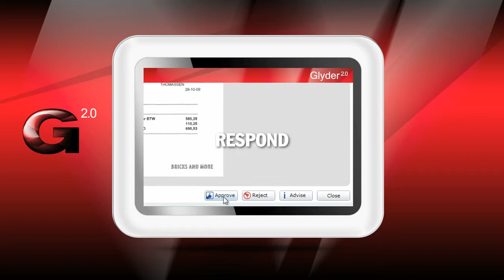Glyder2011.mov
Glyder worlflow is designed for all types of financiall software.